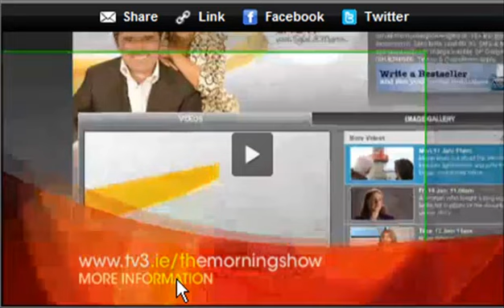Raquel Rocca Video on TV3